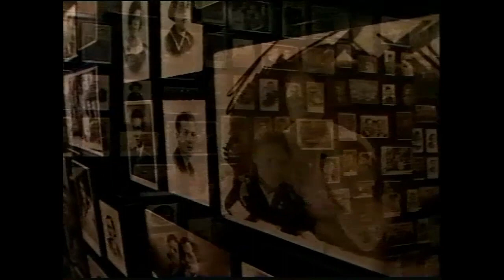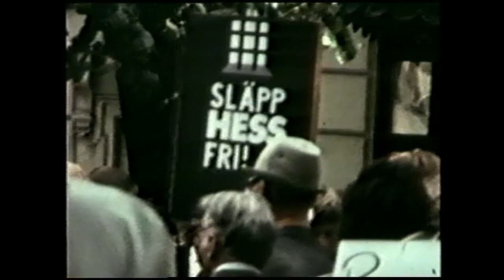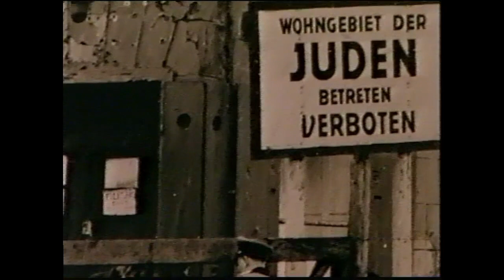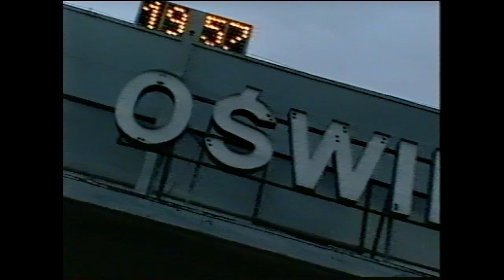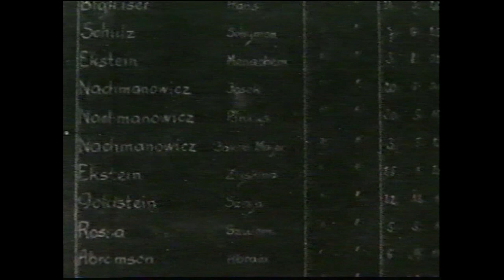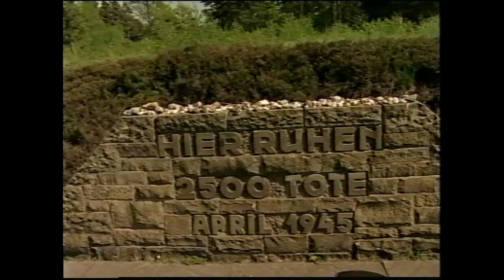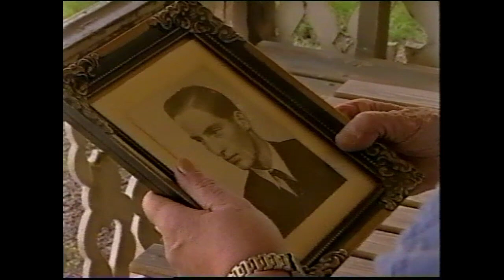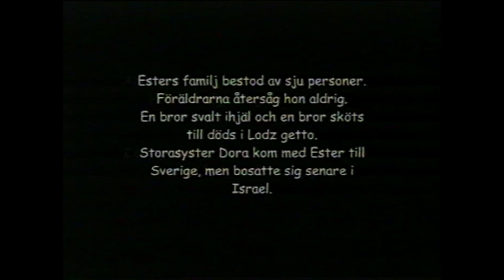Abraham och Ester (SVT, 2001)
”Abraham och Ester Frischer hade bestämt sig: de skulle aldrig resa tillbaka till Polen.” Så börjar dokumentären Abraham och Ester, som visades i Sveriges Television 2001. Filmen berättar om paret som hamnade i Sverige efter att nazisternas koncentrationsläger Bergen-Belsen befriats, 15 april 1945.

Ester, f. Nachmanowicz, var 14 år när ghettot etablerades i hemstaden Łódź. 1944 likviderades ghettot, och de som fanns kvar skickades till Auschwitz. Bland dem fanns också Ester.

Abraham och hans familj bodde i Oświęcim, som heter Auschwitz på tyska. Abraham var 16 år när kriget bröt ut.

Dokumentären Abraham och Ester handlar om en resa tillbaka till Polen, 62 år efter befrielsen.

I filmen medverkar också Josef (f. 1948), Abrahams och Esters son. Josefs berättelse finns dokumenterad i antologin Överlevarna: Röster från Förintelsen av Bernt Hermele och Cato Lein (Ordfront Stockholm, 2020). Ester och Abrahams liv har också gestaltats i diktsamlingarna Estera och Stationer (Bokförlaget Korpen, 2019) av Ivar Frischer (f. 1958) och Karin Brygger (f. 1978).

Inför filmvisning* och samtal om filmen på Göteborgs Litteraturhus hösten 2019 skrev Josef:

”Jag är vad man kallar för andra generationens överlevande. Varför vill jag berätta detta? Det är någonting som jag har gått och tänkt på. Det är ett sådant starkt trauma som mina föräldrar gick igenom och det går i arv så att även andra generationen får det, och också tredje generationen, och så vidare. Och det är jag inte speciellt stolt över, att det ska fortsätta i tredje och fjärde och femte generationen. Ibland tycker jag mig se att det finns en konservering av det här traumat och jag skulle vilja att det kunde avta för att sedan få ett avslut. Att vi kunde tala om det som att vi inte är offer, för offerkänslan är smittsam. Det går i arv att tycka synd om sig själv. Att vara en stackare. På något sätt är offerrollen premierad, ”vi ska komma ihåg, för utan ett förflutet har vi ingenting”. Men egentligen ska vi ha ett förflutet för att komma vidare. Det är därför vi sörjer. Sorgen är ett viktigt led för att komma ihåg, för att vörda och bevara, men också för att komma vidare – att utvecklas. Att helas. Detta är mitt motiv idag: att hela. Så att vi ska vara levande, inte bara överlevande.”

Ester och Abraham dog, med ett par timmars mellanrum, en decemberdag 2009.